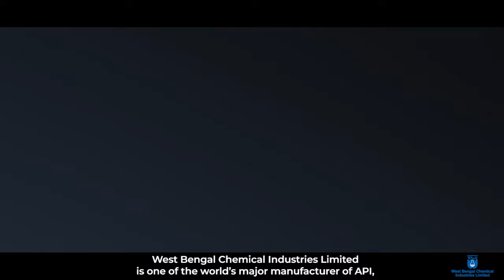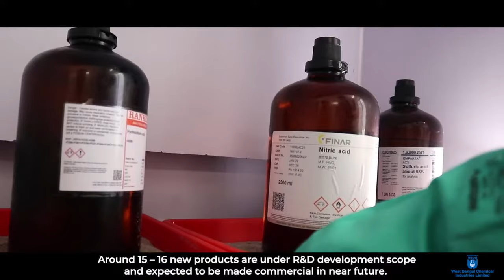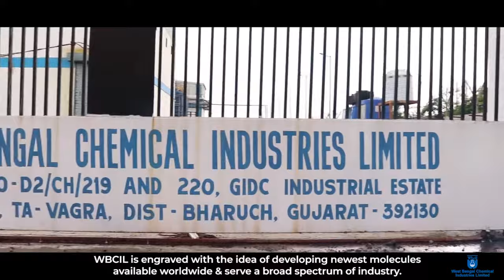Top Chemical Manufacturing Company In India | WBCIL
West Bengal Chemical Industries Limited is a GMP, ISO Certified, one of the world’s major APIs, Fine Chemical & Chelated Minerals manufacturer based in India. With over 60 years of experience and a flexible approach, WBCIL meets the evolving needs of its global clients. Essential minerals, including both macro and trace minerals, play a crucial role in maintaining human health, even though trace minerals are needed in smaller quantities.